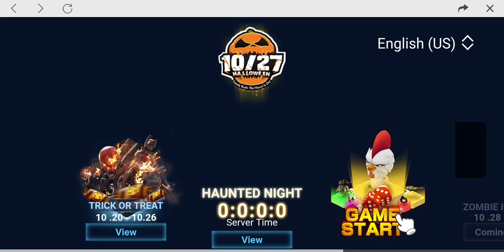HALLOWEEN EVENT 27TH OCTOBER DETAILS|FREE FIRE BATTLEGROUNDS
In this do I have explained the details of the halloween event which is to be conducted on 27th of October so if you have enjoyed the video please feel free to like,share and subscribe
Peace...